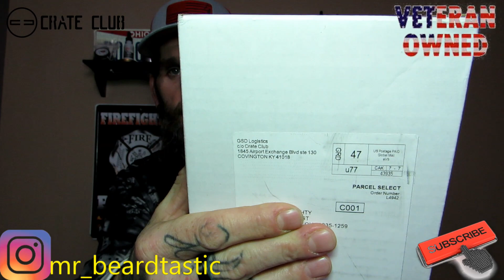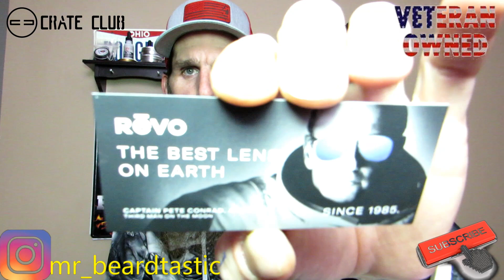Crate Club Unboxing| Review| Ranked #1 in the world | BeardTastic Reviews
Welcome everyone!  This is an unboxing of Crate Club.  The world's number 1 ranked gear box.  This company is ran by Veterans,and boxed.  The items inside come from some of the best gear/tactical companies out there.   Total badassery in a box.  Get your box today, you will NOT be disappointed.   Some of the proceeds go to a Navy Seal's memorial foundation.   So it's for an amazing cause.  This was my very first unboxing of this company and I was really impressed.    Get you some below.

🚨⬇️⬇️⬇️⬇️ 🛑BEARD COMPANIES🛑 ⬇️⬇️⬇️⬇️🚨

💥WHO ARE THE BEARD TREND REVIEWERS?💥

👉We, the Beard Trend Reviewers -- a group of five influencers -- strive to create the most comprehensive, in-depth, thorough & honest beard product reviews as a collective reviewing super team. Each month, we feature a new, trending beard company and we each review a different product.

In addition, we share our experiences with our ever-growing and highly engaged community of beard product lovers on Youtube, Facebook & Instagram in hopes that they review the products with us.

Five unboxings, five reviews & one ultimate Livestream at the end of the month. We hope that by the end of each month, our community can make an informed purchase.

➣Interested in becoming our beard brand of the month for an upcoming month?

🔵JOIN THE BEARD TREND REVIEWERS FB GROUP🔵

A community for beard product enthusiasts & reviewers!

(To receive the full, Ultimate Beard Trends Review Experience)

BEARDTASTIC40 @checkout

(Or BeardTastic @ checkout)

Or BEARDTASTIC @checkout

or Mrbeardtastic @ checkout

use BEARDTASTIC15 @ checkout

Little River Customs (custom hats)
Littlerivercustoms.com
BEARDTASTIC @ CHECKOUT. FOR 10%

Barntastic22 @ checkout

code mrbeardtastic @checkout

MRBEARDTASTIC @ checkout.

use BEARDTASTIC @ checkout.

use Beardtastic20 @ checkout.

Crusher Creations -  email Brian and use MRBEARDTASTIC

use MRBEARD @checkout

🙌🙌Thank you all for the support!! Greatly appreciated!!🙏🙏